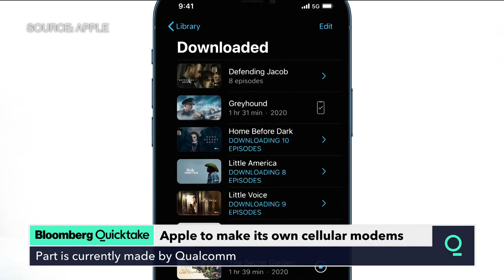Apple Starts Work on Its Own Cellular Modem, Chip Chief Says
Apple Inc. has started building its own cellular modem for future devices, a move that would replace components from Qualcomm Inc., Apple’s top chip executive told staff on Thursday.

Johny Srouji, Apple’s senior vice president of hardware technologies, made the disclosure in a town hall meeting with Apple employees, according to people familiar with the comments. Qualcomm shares dropped 4.4% at 9:37 a.m. in New York.

“This year, we kicked off the development of our first internal cellular modem which will enable another key strategic transition,” he said. “Long-term strategic investments like these are a critical part of enabling our products and making sure we have a rich pipeline of innovative technologies for our future.”

More from the town hall: Apple CEO Says Most Staff Won’t Return to Office Until June

A cellular modem is one of the most important parts of a smartphone, enabling phone calls and connection to the internet via cellular networks.

Srouji said the $1 billion acquisition of Intel Corp.’s modem business in 2019 helped Apple build a team of hardware and software engineers to develop its own cellular modem. He said the modem is one of a few wireless chips the company designs, including the W-series in the Apple Watch and the U1 ultrawide-band chip in the iPhone for precise location information.

The latest iPhones with 5G use parts from Qualcomm. Before that, Apple used Intel parts for a few years and then purchased that business unit from the chipmaker.

Srouji did not say when the cellular modem would be ready to ship in products, but a 2019 patent agreement between Apple and Qualcomm includes a six-year licensing pact. Qualcomm charges license fees to phone makers based on wireless patents it owns, regardless of whether they use its chips or not.

In the meeting with employees, Srouji also highlighted Apple’s other work on chips, including the new M1 processors in the latest MacBook Air, MacBook Pro and Mac mini. Apple is working on a “family” of Mac chips, Srouji said. Apple is planning upgrades that are designed to improve on Intel’s fastest computer chips, Bloomberg News reported earlier this week.

Apple has been hiring engineers from Qualcomm for years to help it build the modem, and has offices focused on the effort in San Diego, at its Cupertino, California headquarters and in Europe.

The move extends Apple’s push toward greater reliance on its own parts at the expense of Qualcomm, Intel and others. Qualcomm gets about 11% of its revenue from Apple, while Intel gets roughly 7% of sales from the iPhone maker, according to data compiled by Bloomberg.

Apple started shipping its own chips in 2010 with the A4 main processor in the iPhone 4 and original iPad. Since then, Apple has expanded this work to custom camera processors, chips to handle artificial intelligence tasks and collect motion data, along with chips for Apple Watches, Apple TVs and headphones.

The Mac processors are some of Apple’s most ambitious chip designs to date. Cellular modem development is also challenging.